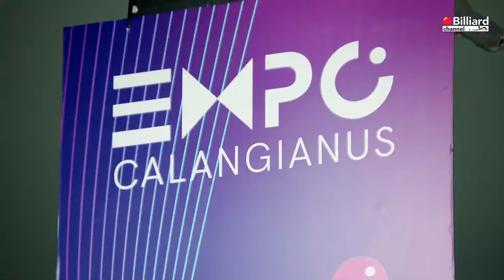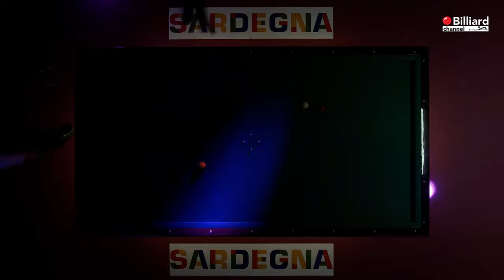Zanetti / Aniello VS Summa / Nguyen - International Biathlon-Teams CUP 2023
Live broadcast of 2023 International Biathlon-Teams CUP, held in the municipality of Calangianus (SS), at the Expo Centre.